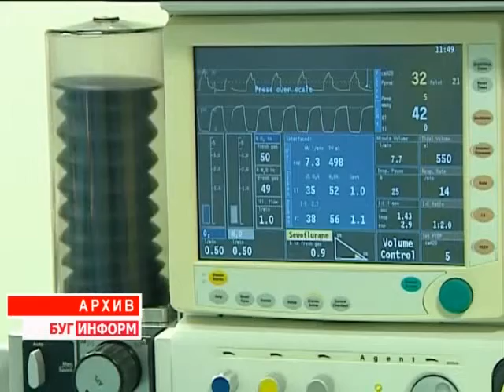2015-02-13 г. Брест. Итоговая коллегия управления здравоохранения. Телекомпания Буг-ТВ.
Итоговая коллегия управления здравоохранения Брестского облисполкома.
Уровень здоровья берестейцев, доступность и качество медицинского обслуживания, а также вопросы законодательной базы сегодня оказались в центре внимания на заседании коллегии Брестского областного управления здравоохранения. В мероприятии, в ходе которого были подведены итоги работы за 2014-ый год и поставлены задачи на наступивший, приняли участие губернатор региона Анатолий Лис, министр здравоохранения Республики Беларусь Василий Жарко, а также руководители и доктора лечебных учреждений Берестейского края.